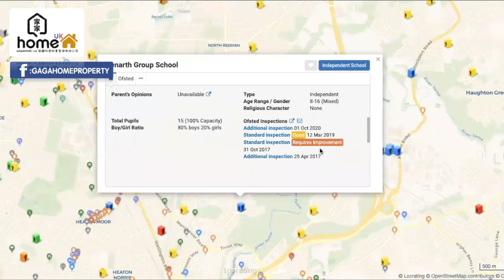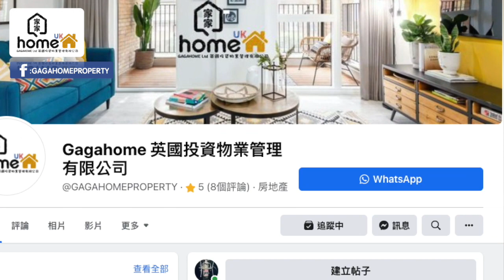🌟現盤出租🌟GagaHome獨家香港人業主盤🇬🇧Stockport全新裝修2房半獨立屋/交通嘅方便/有小學超市診所/唔使識揸車生活必須全部可達‼️適合2~4人小家庭